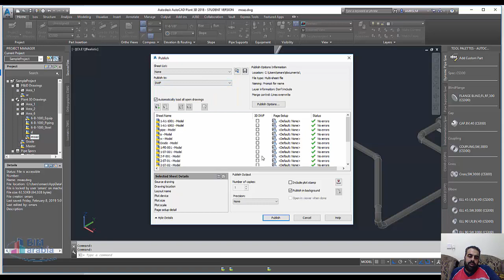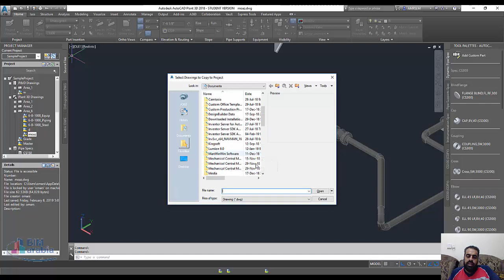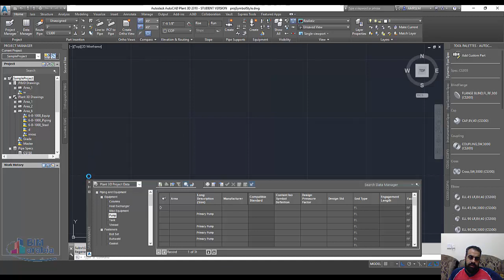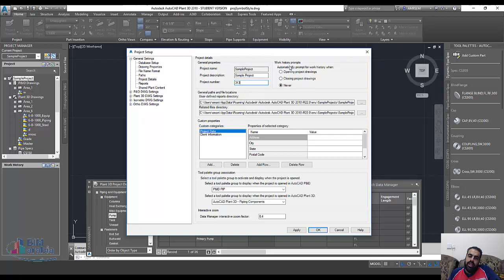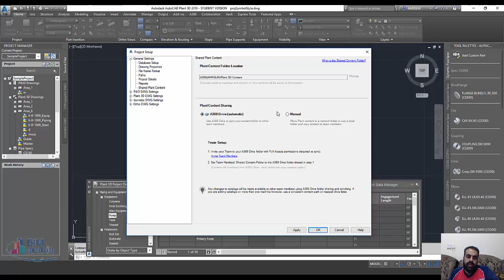Autocad plant 3D Project Manager